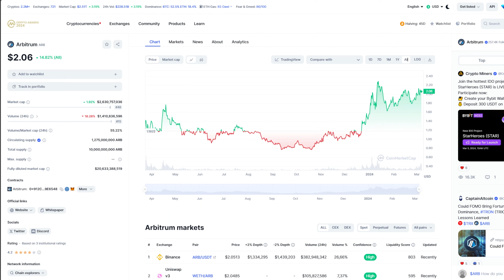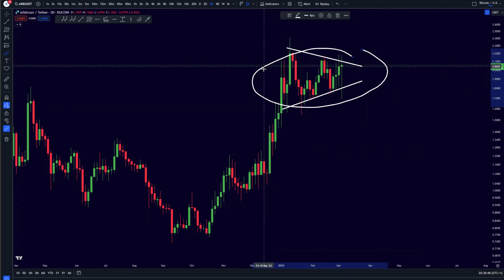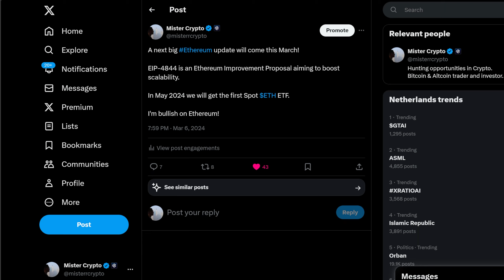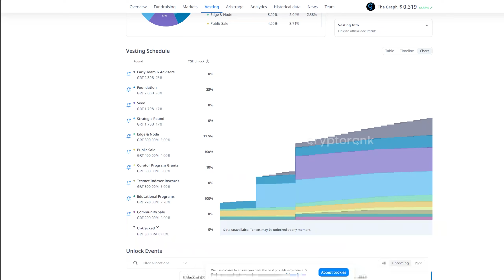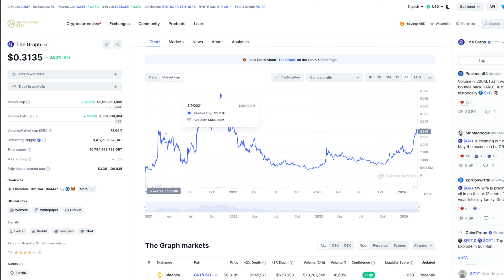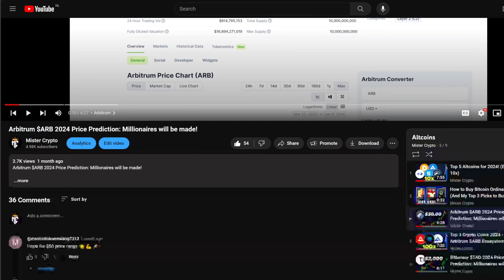Your LAST CHANCE to Buy Cheap... $ARB Arbitrum Price Prediction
☀️ Timestamps:
00:00​​ Intro
00:30 Bullish Chart
01:50 Fundemental Update
02:45 Token Unlock
05:08 Buy Arbitrum